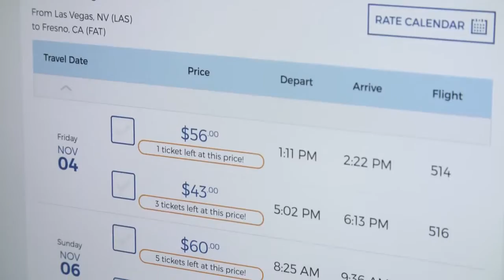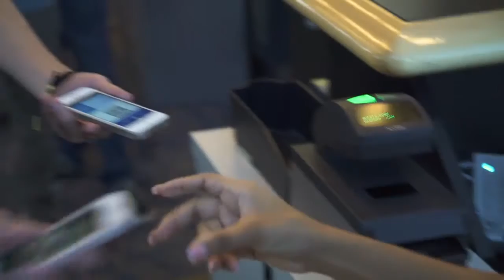Securing Sensitive Customer Data Helps Airline Soar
Industry innovator Allegiant shares how they increased revenue while achieving PCI compliance by securing sensitive ecommerce transactions from the browser point-of-sale through back-end systems, reducing PCI audit scope and management costs.